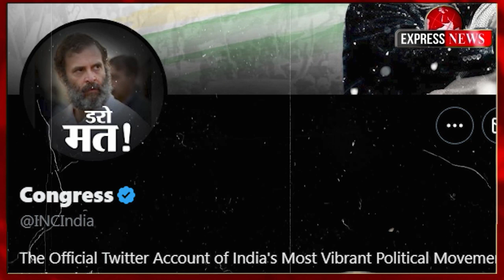सवालों के बीच राहुल गांधी को हुई 2 साल की सज़ा ! क्या सांसदी भी होगी खत्म, क्या नहीं लड़ सकेंगे चुनाव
कई सवालों के बीच राहुल गांधी को हुई 2 साल की सज़ा ! क्या सांसदी भी होगी खत्म, क्या नहीं लड़ सकेंगे अब राहुल गाँधी चुनाव?